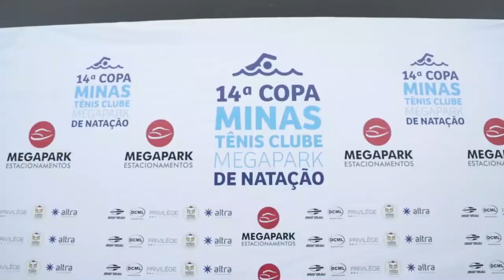XIV Copa Minas Tênis Clube Megapark de Natação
A XIV edição da Copa Minas Tênis Clube Megapark de Natação foi um sucesso!

Mais de 750 nadadores representaram 18 clubes brasileiros e o River Plate, da Argentina. Nos três dias de disputa, a torcida deu um show nas arquibancadas do Parque Aquático do Minas I.

Dê um play e confira!